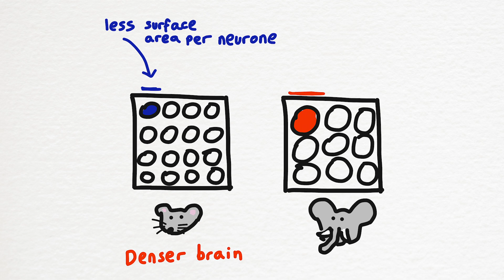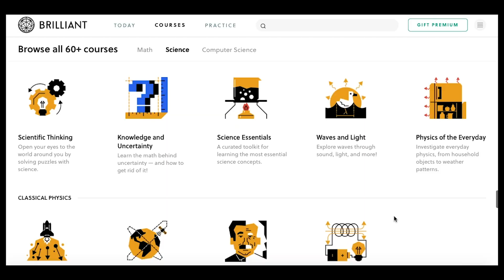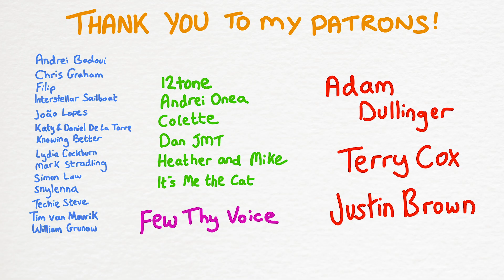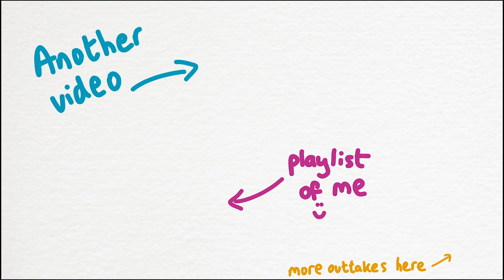Why do little things sleep longer?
Little mammals love a snooze - in fact they sleep far longer per day than bigger ones. But why? In search for an answer I discuss what makes lil'uns different, why any of us even need to sleep, and babies.

A huge thank you to my Patrons:

12tone
Adam Dullinger
Andrei Badoui
Andrei Onea
Chris Graham
Colette
Dan JMT
Filip
Florin Godard
Fredrik Samuelsson
Geoffrey Shaffer
Heather and Mike
Interstellar sailboat
João Lopes
Justin Brown
Katy and Daniel De La Torre
Knowing Better
Lydia Cockburn
Mark Stradling
Peter Kates
Philip Mooney
Robbie the Space Raccoon
Simon Law
snylenna
TechieSteve
Terry Cox
Tim van Mourik
William Grunow
References

Sleep links to brain size over body size. Includes mention of the frankfurter bun findings.

More on mammalian sleep and how it varies with brain/body size

2020 paper on the 2.4 years old shift. Includes a lot of good background on the topic of sleep and its purposes

2015 study on the important of brain density in sleep time and frequency

The sleep development of humans vs. other primates vs. other mammals